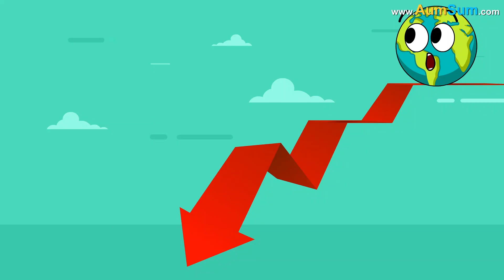What if Pollution Disappeared? + more videos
What if Pollution Disappeared?
Firstly, if Pollution disappeared, people who walk or bike to work will be the happiest of the lot.
Secondly, if Pollution disappeared, people may start visiting hospitals less frequently.
Thirdly, if Pollution disappeared, fishes and birds will be one relieved lot.
Fourthly, if Pollution disappeared, people who fight against climate change will be on relieved lot.
Lastly, if Pollution disappeared, sale of air and water purifiers will fall sharply.

Timecodes
0:00 -What if Pollution Disappeared?
0:59 - What if we planted a Trillion Trees?
2:01 - What if all Animals Disappeared?
3:14 - What if Humans suddenly Disappeared?
4:19 - What if Birds Disappeared?
5:34 - What if Flowers Disappeared?
6:47 - What if Butterflies Disappeared?
8:00 - What if Fruits Disappeared?
9:21 - What if Fishes Disappeared?